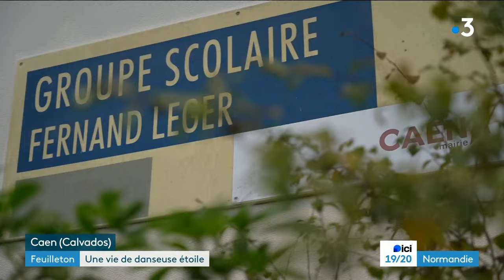Marie-Agnès Gillot : une vie de danseuse étoile à l'Opéra de Paris (épisode 2)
Deuxième épisode du feuilleton retraçant la vie de la danseuse étoile Normande : Marie-Agnès Gillot. Elle a passé le début de son enfance entre Caen et Houlgate, jusqu'à son admission à l'Opéra de Paris. Elle a donc quitté sa famille et la Normandie à l'âge de seulement 9 ans pour découvrir dans la capitale un monde impitoyable.

Reportage : M. Nicolas, T. Tavitian et X. Gérard